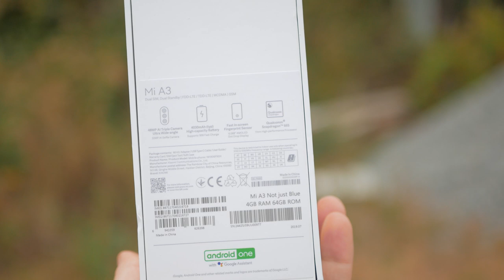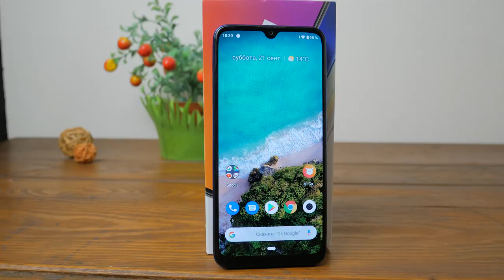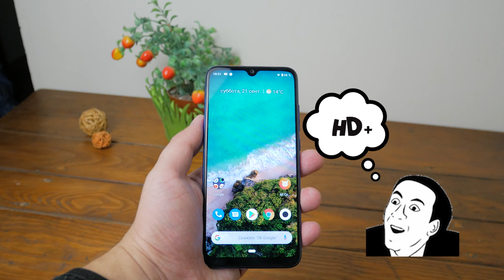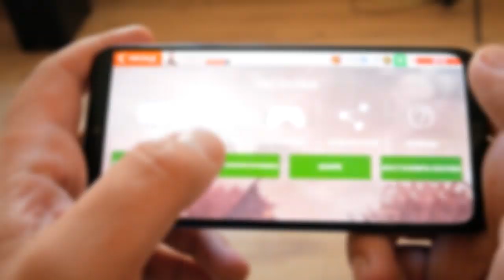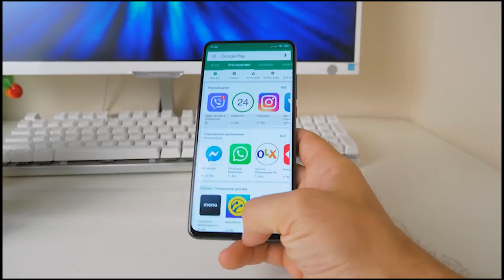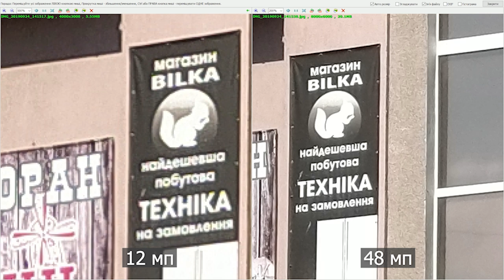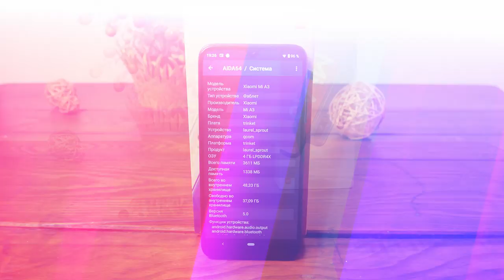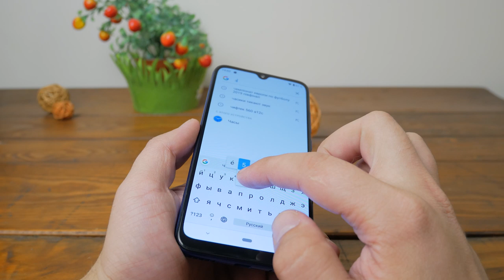Mi A3 - Xiaomi, не надо так! Честный обзор!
СОТРУДНИЧЕСТВО (COOPERATION):
ПОПИШИСЬ!